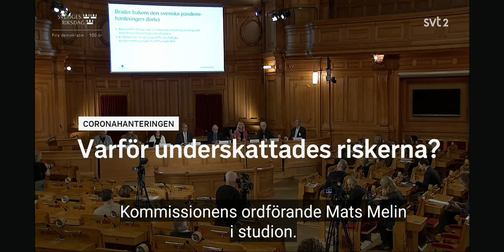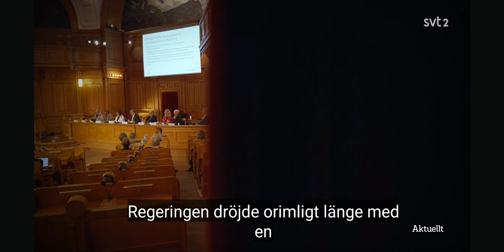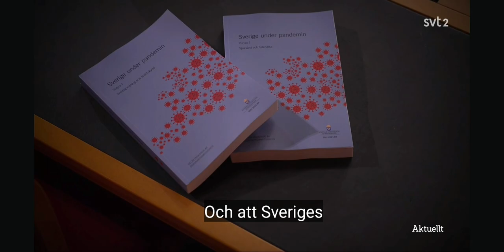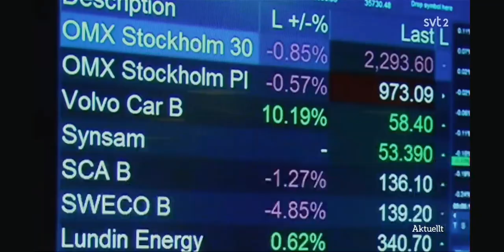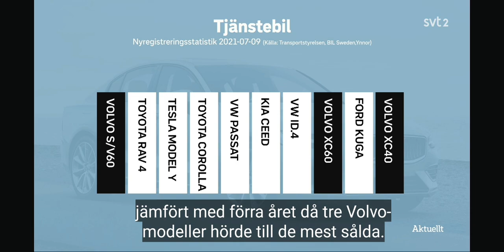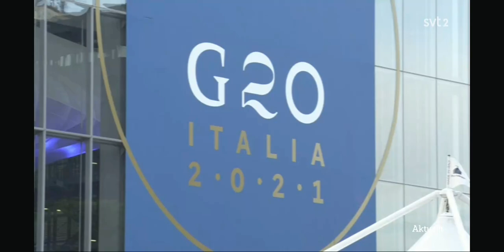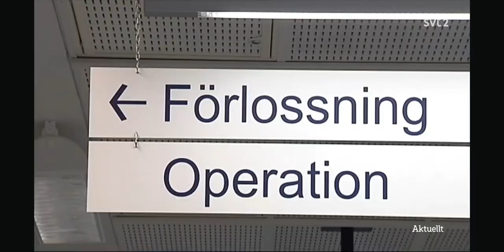Aktuellt, "För lite och för sent", Varför underskattades riskerna?, På blodigt allvar i Piteå